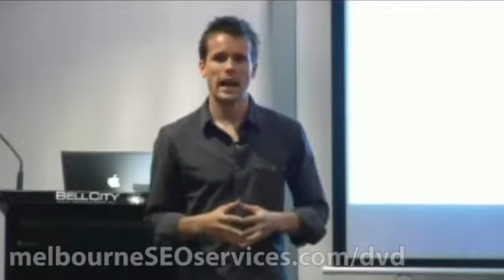Got A Great Idea? Work On It Right Away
If you have a great idea it is best that you work on it immediately. David Jenyns gives this suggestion based on his own experiences. You can learn more in this part of the Melbourne SEO Services workshop through Dave's own stories and examples about developing his best search engine optimization method.

Learn to build your own best SEO strategy.